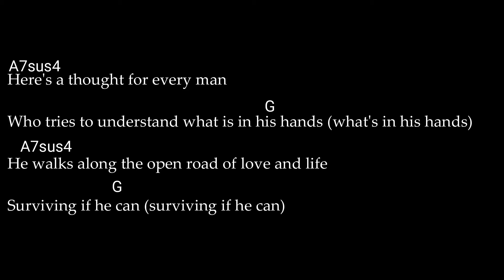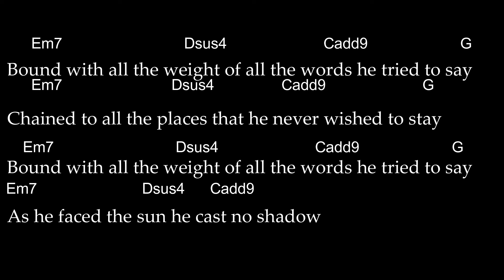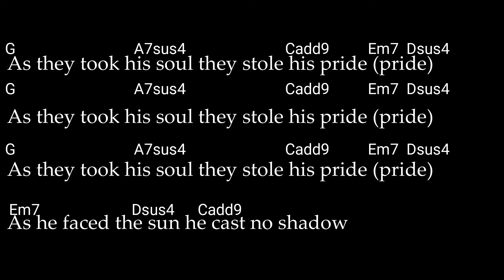Chord cast no shadow - oasis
injih.